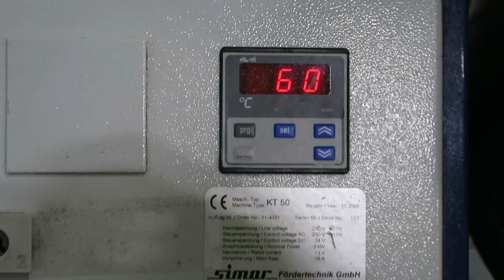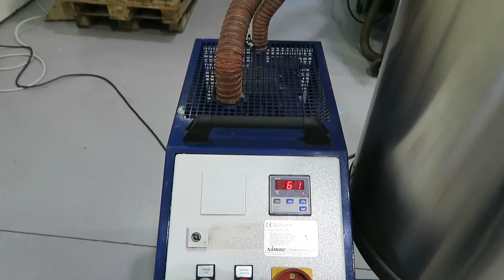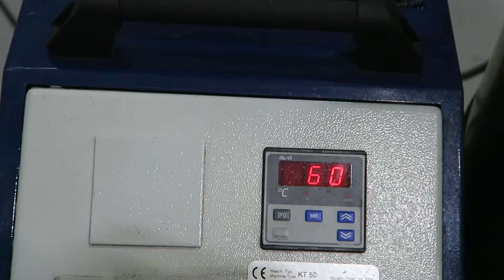Büchler SIMAR KT50-150 Baujahr: 11/2006 Anschlussleistung: 3kW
BÜCHLER GesmbH Kunststoffmaschinenhandel / Kälte- und Klimatechnik